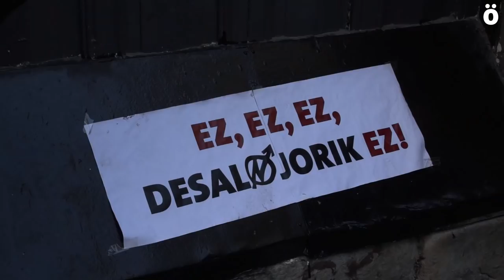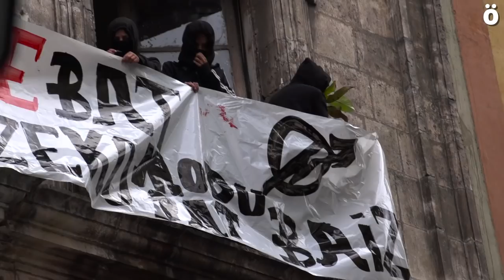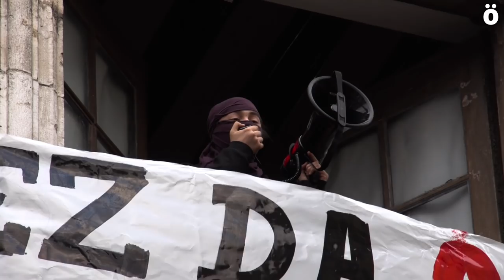Maravillas Gaztetxeak berriz okupatu dute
Ehunka lagun bildu dira gaur arratsaldean Iruñeko kaleetan Maravillas Gaztetxearen desalojoa eta bortizkeri poliziala salatzeko. Manifestazioaren bukaeran, Marques de Rozalejo Jauregiko ateak zabaldu dituzte berriz ere eta gune autogestionatua defendatzeko deia egin dute.